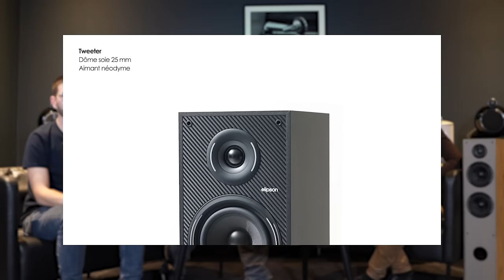Le meilleur du son pour 2024 - Le Bureau d'Hugo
Val et Flo du Bureau d'Hugo ont reçu un autre Val, Valentin Lefort, de la rédaction du blog de Son-Vidéo.com

Expert en haute fidélité, Valentin nous fait un tour d'horizon du meilleur de l'audio pour ce début d'année 2024.

Intro : 00:00
Lecteur réseau Eversolo DMPA6 : 00:34
Enceintes actives Cabasse Rialto : 02:10
Barre de son Ambeo mini : 05:11
Ampli Cayin Jazz 80 : 07:11
DAC Earmen Angel : 08:50
Enceinte Elipson Horus : 11:12
Conclusion : 12:32